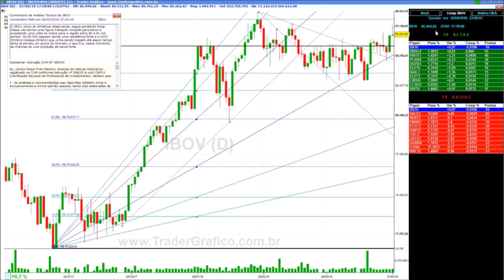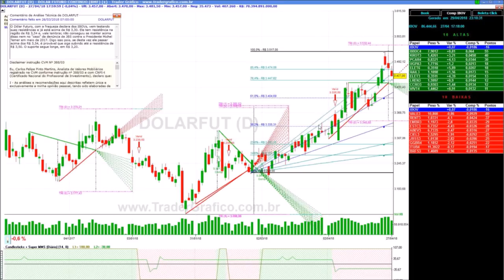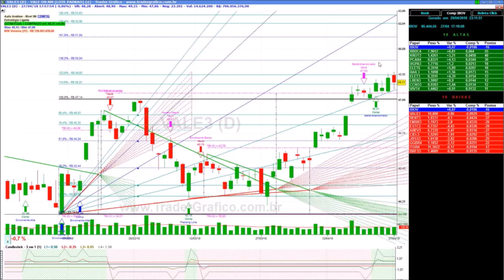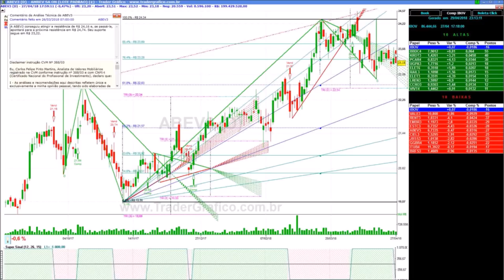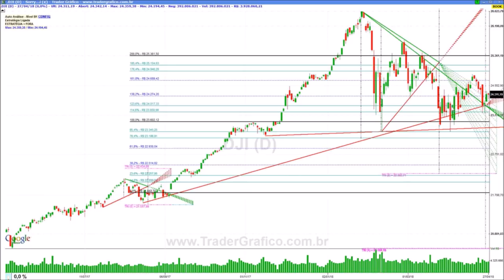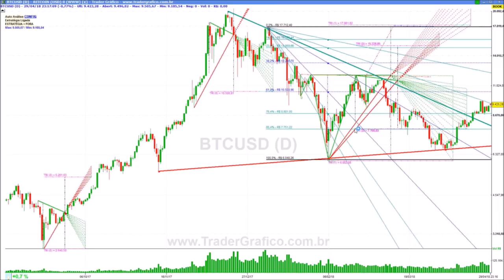Giro de Mercado em 5 min - para 30/04/18